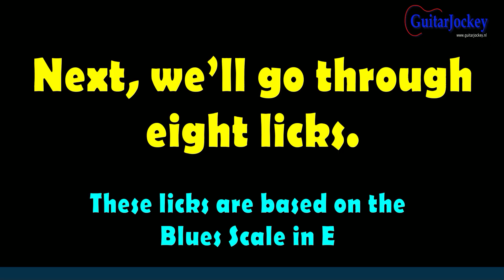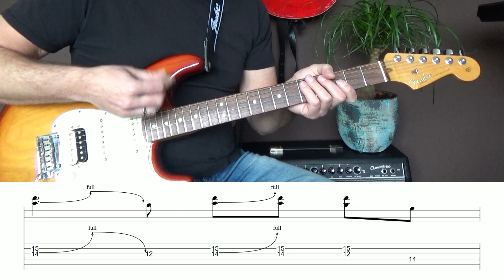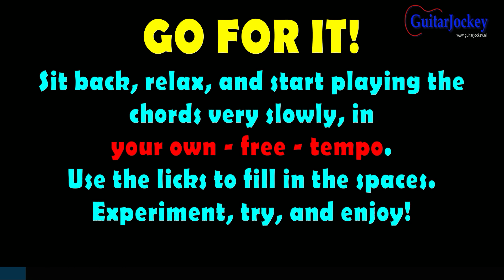How to play in the style of Hendrix Guitar Tutorial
How to play in the style of Jimi Hendrix guitar tutorial.
In this tutorial you'll learn eight guitar licks in the style of Jimi Hendrix.

Do you want access to downloadable and printable tabs and chords of all my videos? For USD 7 a month you get it all!
Thanks!